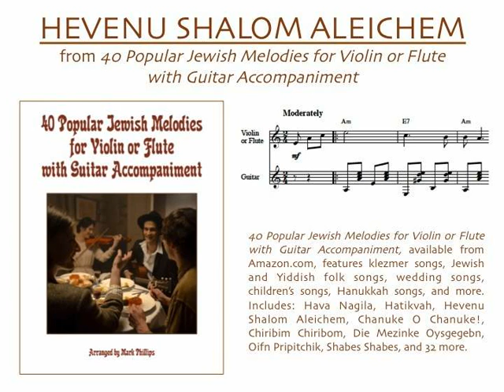HEVENU SHALOM ALEICHEM (for violin or flute with guitar accompaniment)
“HEVENU SHALOM ALEICHEM” from the songbook “40 Popular Jewish Melodies for Violin or Flute with Guitar Accompaniment,” arranged by Mark Phillips. Individual selection available from SheetMusicPlus.com. Melody also playable by recorder, oboe, mandolin, or a second guitar.